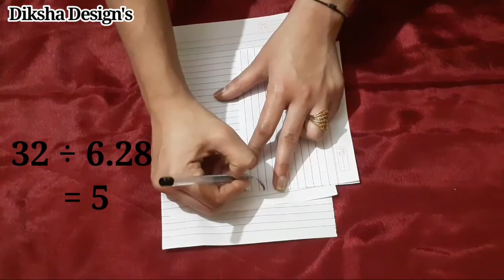Lehengacutandstitch Three Layer Lehenga Cutting And Stitching || तीन लेयर लेहेगां बनाना सीखें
three Layer Lehenga banana sikhe wo bhi bohot gher wala very easy method se.